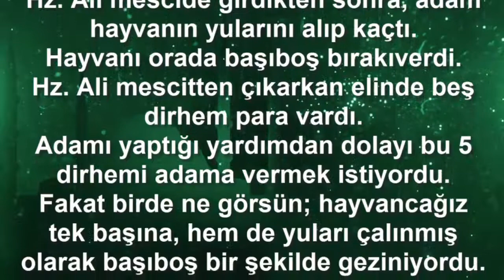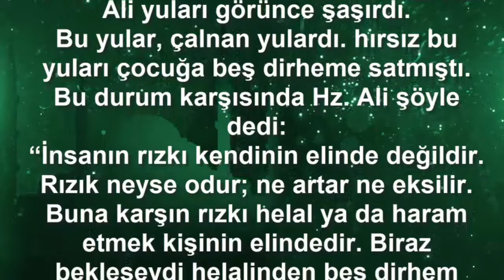Hz. ALİ ve HIRSIZ (İbretlik Hikaye)